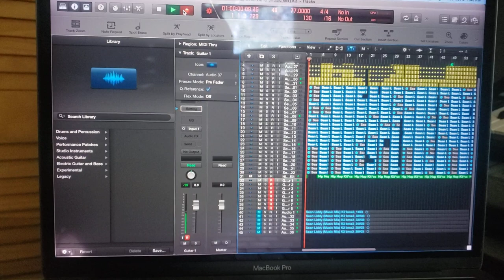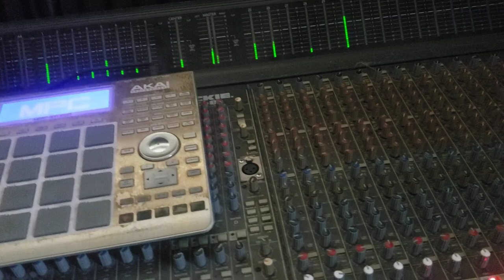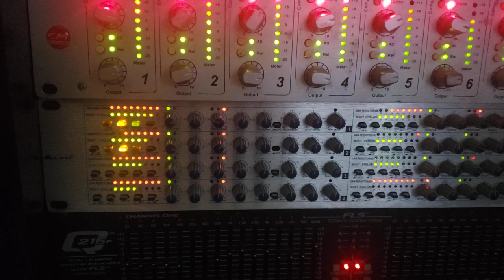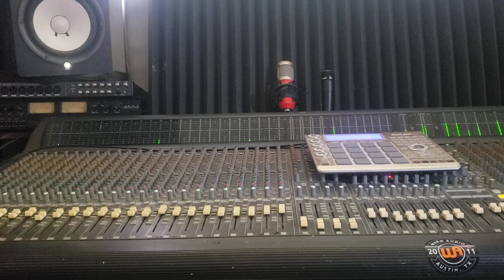Sean Liddy (Music Mix) K2...Mixed on Mackie SR 40.8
New Website 📲
Sean Liddy (Music Mix) K2